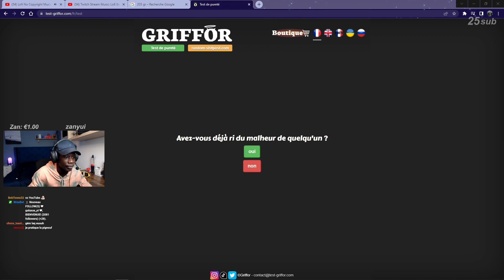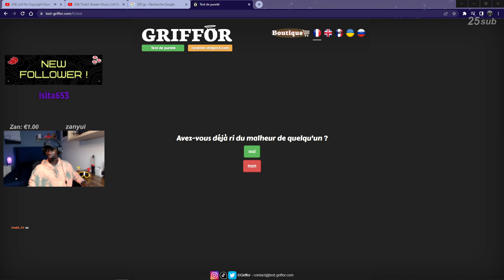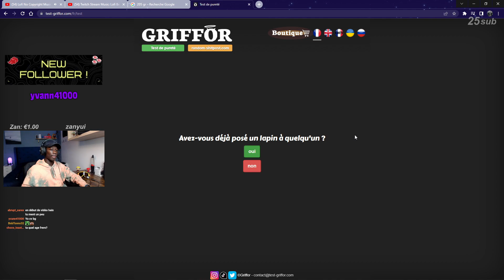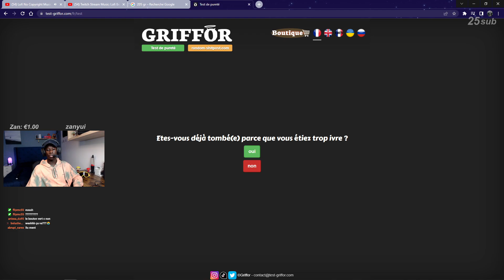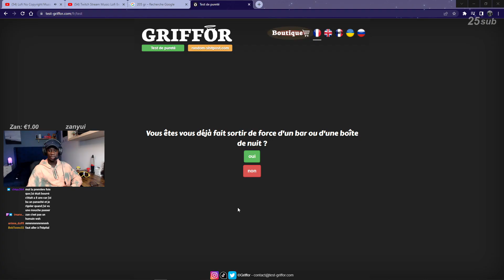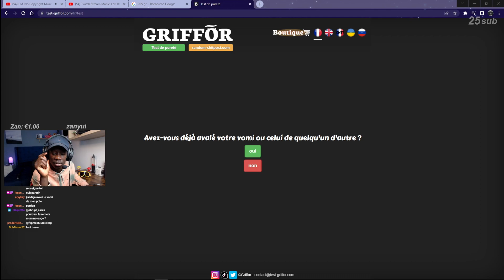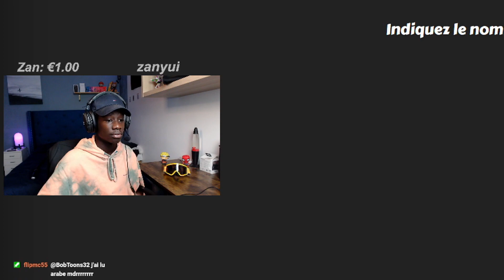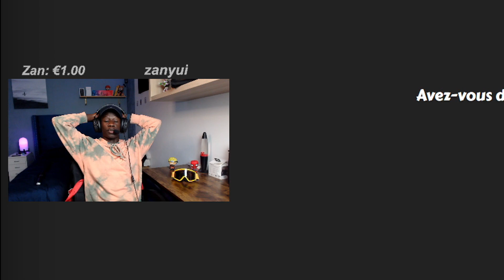JE VAIS ALLER EN ENFER !! (test de pureté partie.1)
C'est la partie 1 les bg, la partie 2 arrivera bientôt !

Live du Lundi au Jeudi + le Samedi à 20H30

Toutes les infos de sorties de vidéo et de live sont sur Insta :